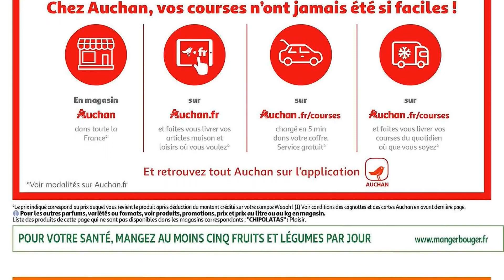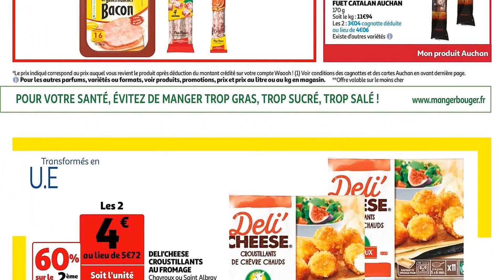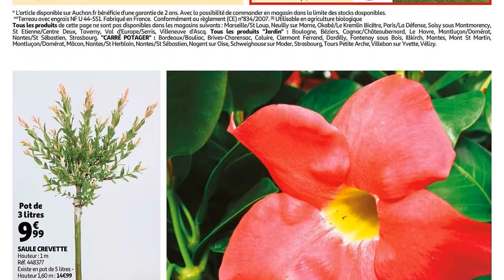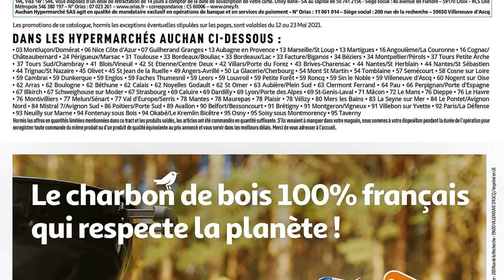❌AUCHAN❌CATALOGUE de la semaine du mercredi 12 au dimanche 23 mai 2021 | Arrivage | FRANCE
🛒🛒NOUVEAU CATALOGUE chez 📍AUCHAN📍 du mercredi 12 au dimanche 23 mai 2021 en FRANCE!